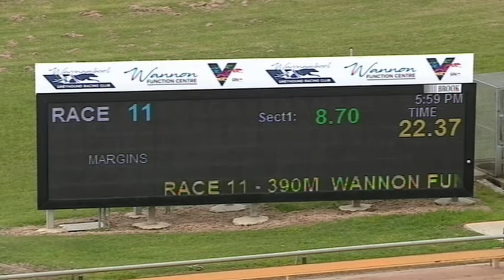WBL MON 19 OCT 20 R11